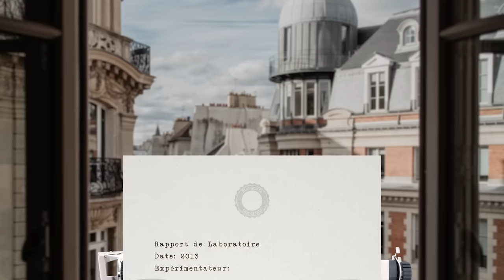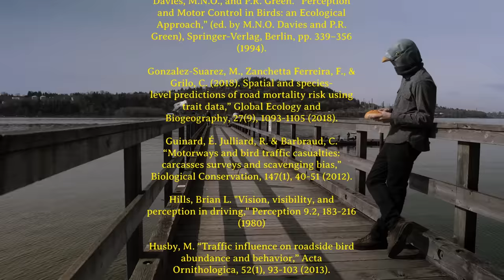How Pigeons Explain a Common Motorcycle Crash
Ever been cut off? Before blaming the car driver, motorbike riders should consider how pigeons see the world.